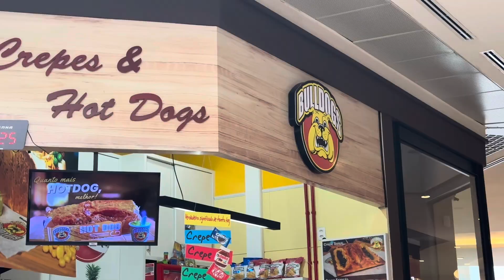ELA ARRANCOU OS 3 CISOS DE UMA VEZ